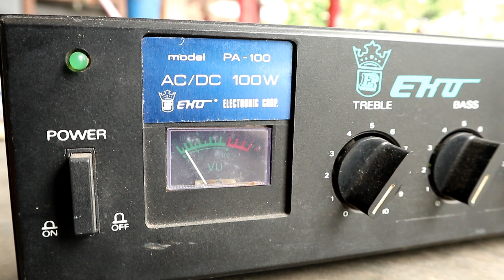CARA SERVIS AMPLI TOA JADUL 100 WATT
Amplifier Toa / Corong  Tipe lama